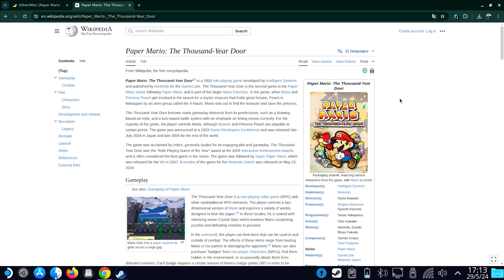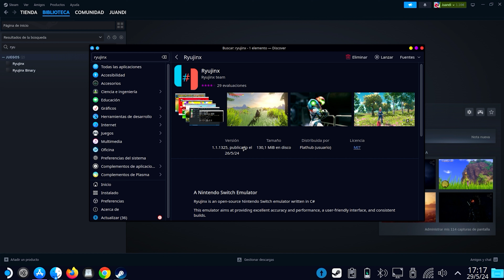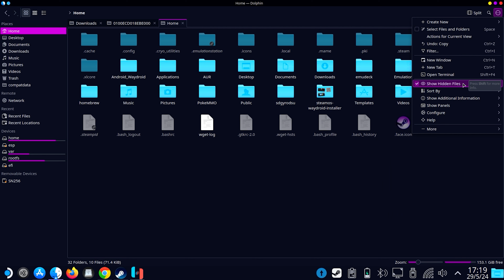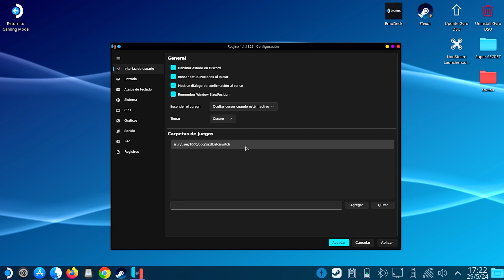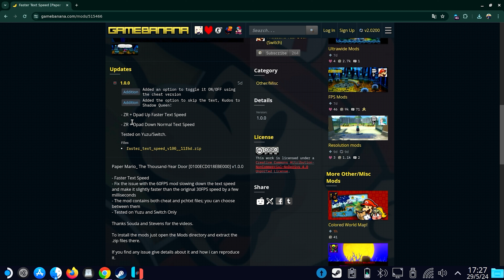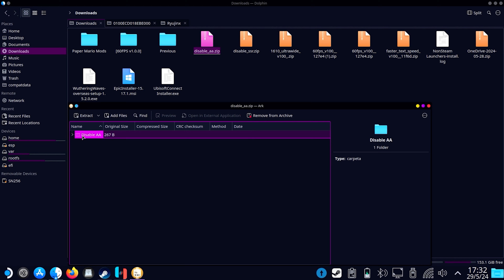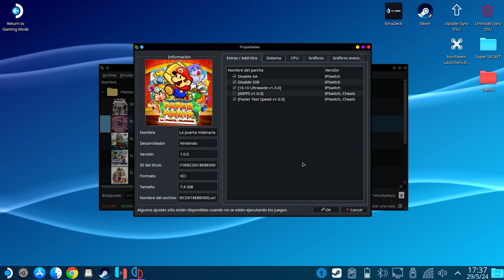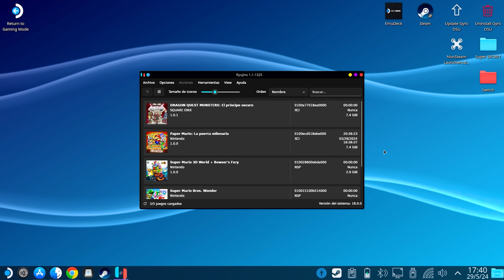Paper Mario La Puerta milenaria con Mods en Steam Deck (Emulación Ryujinx) 🍄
Paper Mario: La Puerta milenaria ya está disponible en Nintendo Switch y además puede emularse en plataformas como Yuzu y Ryujinx para jugar en Steam Deck, ROG Ally, LEGION GO o PC. Sin embargo en Yuzu el juego tiene un problema y se queda la pantalla negra, impidiéndonos jugar.

No obstante tenemos Ryujinx como alternativa que ha corregido precisamente este problema. Además, han surgido muchos mods que nos permiten poner el juego a 60FPS, ocupar toda la pantalla de la Steam Deck, o cambiar el personaje principal.

¡Esto y más es lo que te enseñaré en este vídeo! 💖